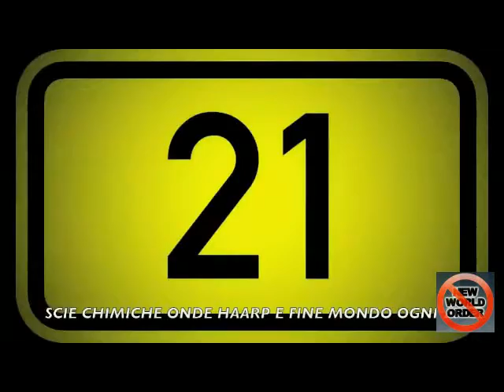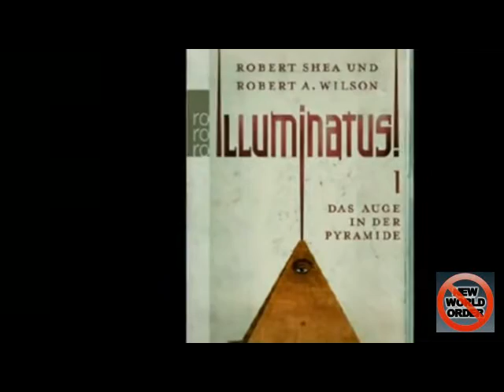GLOBAL Anti N W O songs mix all languages